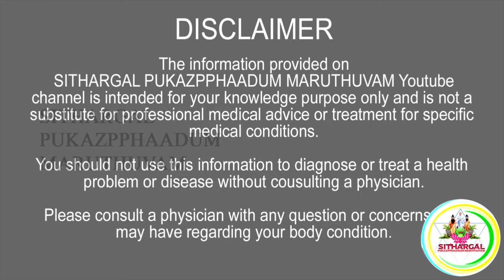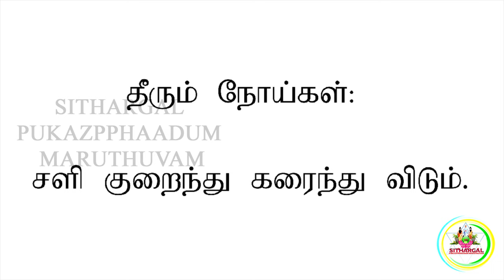சளிக்கு COLD HEALTH TIPS |SPM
1. சருமப்பிணிகள் HEALTH TIPS |SPM

2. காளாஞ்சகப்படை PSORIASIS HEALTH TIPS |SPM

3. உடல் எடை குறைய WEIGHT LOSS HEALTH TIPS |SPM

4. சளிக்கு COLD HELTH TIPS |SPM

5. பாம்புக்கடிக்கு SNAKEBITES HEALTH TIPS SPM

6. பற்களில் படியும் காவிநிறம் நீங்க BLACK TOOTH HEALTH TIPS SPM

7. முகத்தில் எற்படும் உஷ்ண கட்டிகளு மூலிகை மருத்துவம் SPM

8. முகஅழகு மூலிகை மேல்பூசு HEALTH TIPS SPM

9. சிறுநீர் கடுப்பு குணமாக மூலிகை மருத்துவம் HEALTH TIPS SPM

10. மலச்சிக்கலுக்கு மூலிகை மருத்துவம் HEALTH TIPS SPM